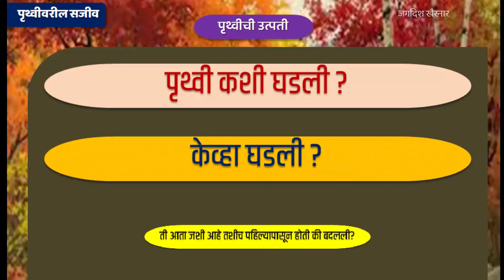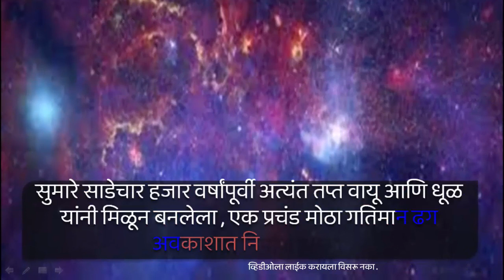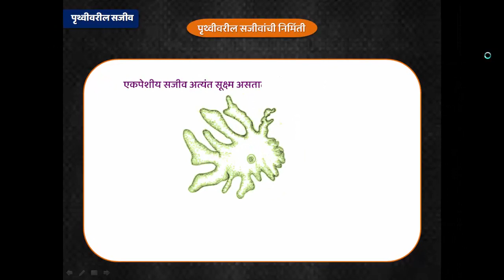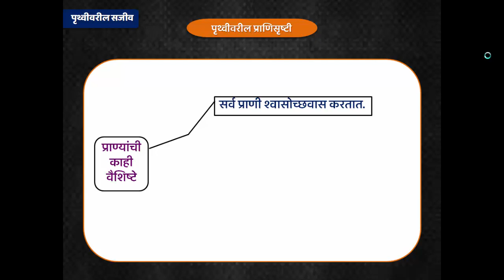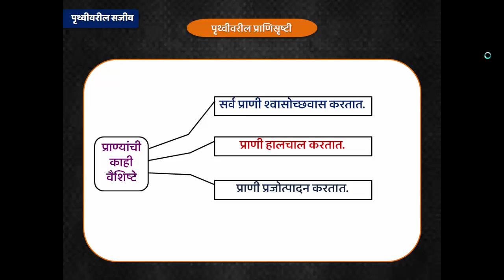पृथ्वीवरील सजीव .परिसरअभ्यास .5vi. भाग २ . पाठ ३ रा .parisar abhyas 2 .evs2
इयत्ता पाचवी परिसर अभ्यास २ पृथ्वी वरील सजीव

लाईक
शेअर